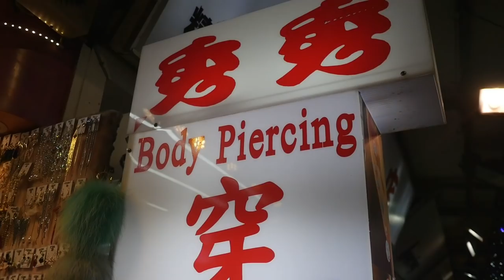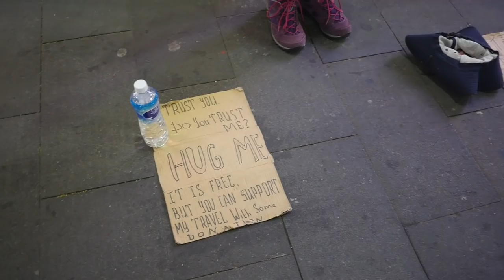【台灣西門🇹🇼】日本美女🇯🇵非常喜歡西門町逛街!我們去西門町!年輕女生喜歡的地方是西門!?台北の西門町でピアス選び!女子旅!#749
🚉西門駅
暖男！陪女孩子逛街！：）
相機： Panasonic Lumix GH4＋CANON EOS 60D
喜歡：喝酒、美食、旅遊、看小說（森博嗣、村上春樹）

Lumix GH4
EOS 60D
DJI Spark
Apple iPhone 7
SIRUI 3T35K

【WANT】
電腦：RazerBlade15 297,864JPY, gigabyte Aero15X 230,000JPY
相機：Panasonic LUMIX GH5 or GH5s
空拍機：DJI Mavic 2 Pro
3399TWD
Gitzo Tripod